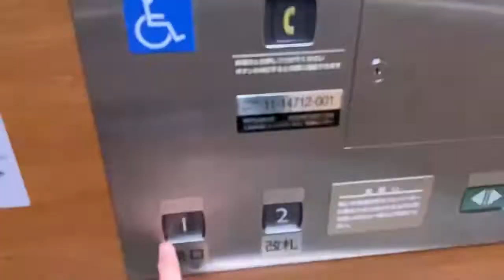埼玉県高坂駅エレベーター